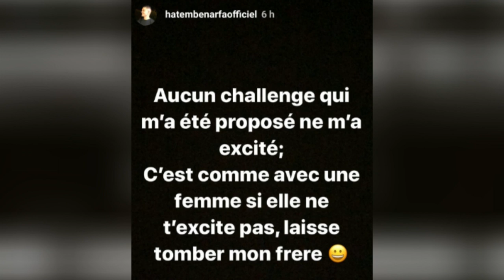Le best of de l'After du 3 septembre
Hatem Ben Arfa toujours sans club, les débuts de Villas Boas à la tête de l'OM et les premières journées de la saison de Ligue 1. Retrouvez les meilleurs moments de l'émission du 3 septembre avec Gilbert Brisbois, Daniel Riolo et Laure Lepailleur.